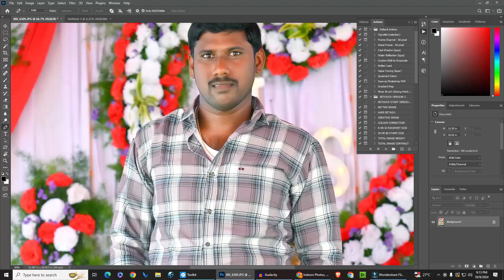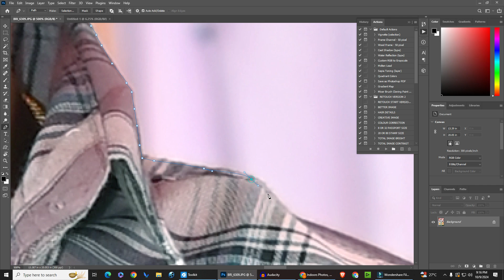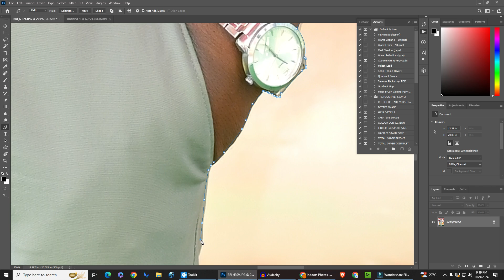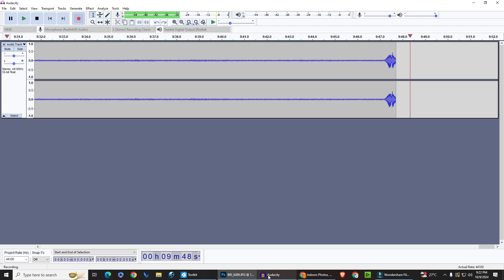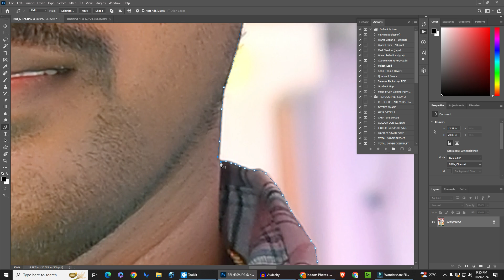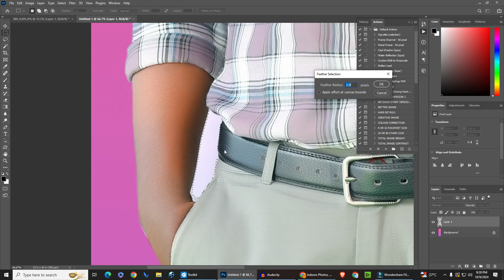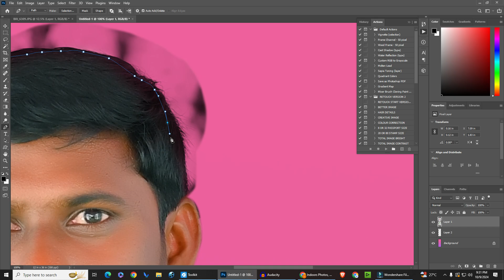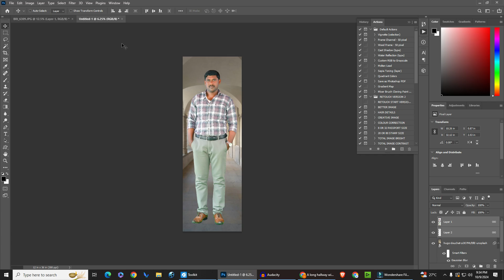ఫోటోకి బ్యాక్ గ్రౌండ్ ఎలా సెట్ చేయాలి || How to change background in photoshop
ఫోటోకి బ్యాక్ గ్రౌండ్ ఎలా సెట్ చేయాలి || How to change background in photoshop || photoshoptelugu || ఫోటోషాప్ లో ఫోటో ని కట్ చేయడం ఎలా || Welog Media

Welog Media
Camera/photo
Wedding / Candid Photography
We offer best photography service in the market,
We also do Beach Parties